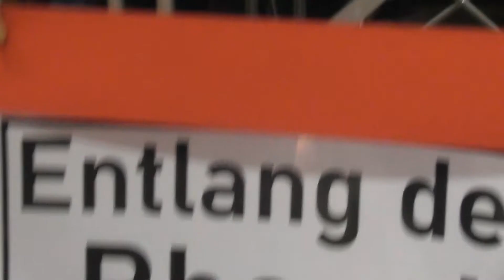Model Railway Gauge Z Along the Rhosel of Jürgen Wagner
The romantic Moselle river valley was the inspiration for the construction of this facility. A wonderfully successful landscape and many trains make viewing an experience!